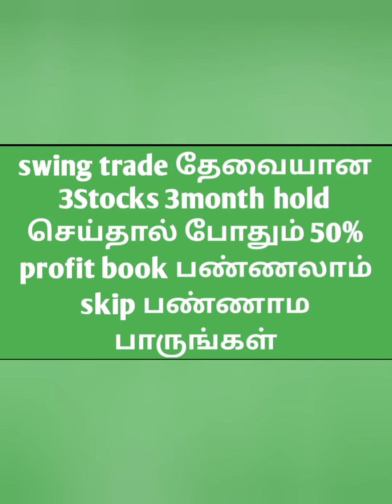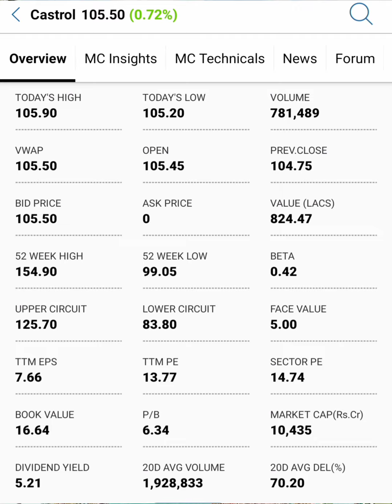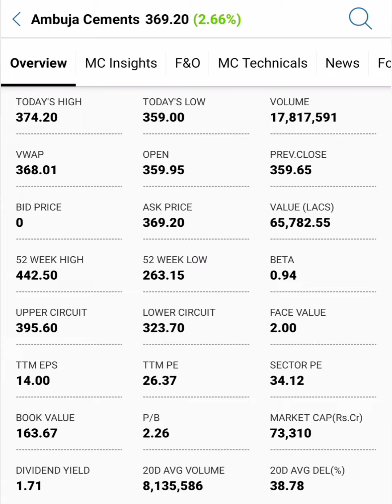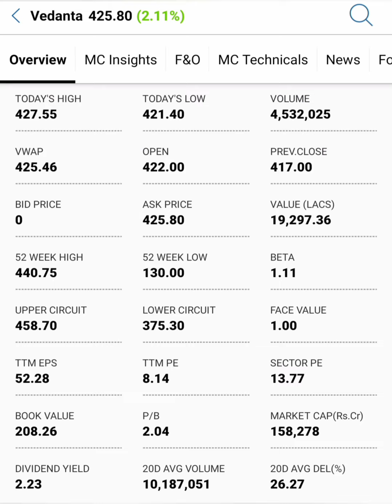short term stocks in Tamil.....